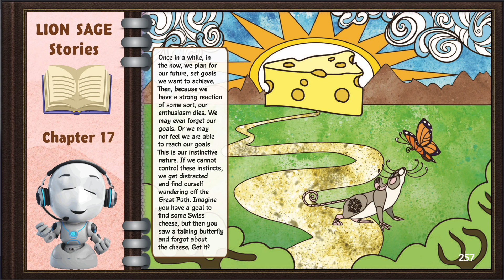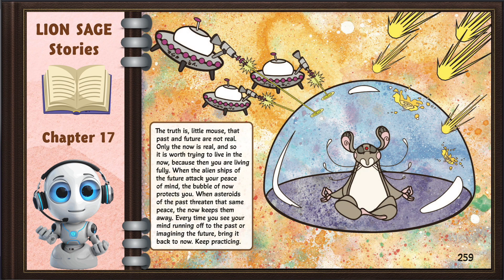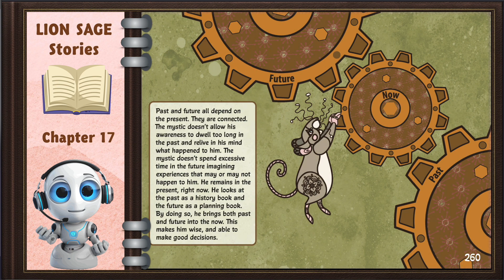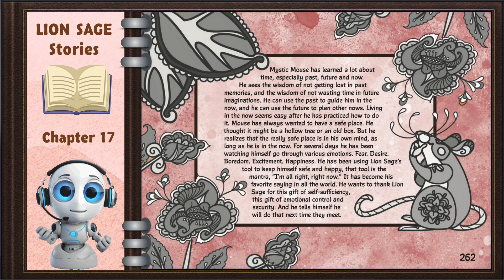Lion Sage - Chapter 17 - The Eternal Now.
Chapter 17, in which Mystic Mouse learns not to dwell in the past or future, but to live fully and creatively in the present moment.

Welcome to "Lion Sage" stories where enchanting tales come to life, teaching kids invaluable lessons about the sanctity of human life and the timeless values that unlock the mysteries of the spiritual realm.

Join us on a journey through captivating narratives, children will learn about the intrinsic value of every human life and the profound significance of cultivating essential skills and values. As each episode unfolds, young listeners will embark on adventures that weave together elements of courage, kindness, empathy, and resilience, all essential qualities for understanding the divine within oneself and others.

Through the Lion Sage's teachings, children will discover that the greatest treasures lie not in material possessions, but in the depth of one's character and the bonds we share with one another.

These timeless stories guide young hearts towards a deeper understanding of themselves and the world around them. Together, we'll embark on a journey where every roar echoes.

Credits:
Book By: Satguru Sivaya Subramuniyaswami in the year 1980
Artist: Ashley Moore of Burlingame, California

Story Origin:
San Marga Iraivan Temple with the long-extinct volcano, Mount Waialeale. It was here, at Kauai Aadheenam, Siva’s Hawaiian home, that this book was conceived, designed and written.